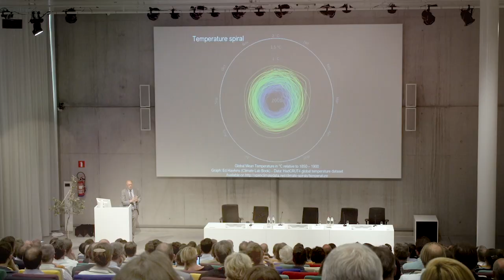Febeg Year Event 2018 - After Movie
After movie of the FEBEG Year Event 2018 that took place in Brussels on 27/06/2018. Theme of the day : 'Energiebedrijven en locale besturen: partners voor de energietransitie' / 'Les entreprises énergétiques et les autorités locales : partenaires pour la transition énérgétique'.